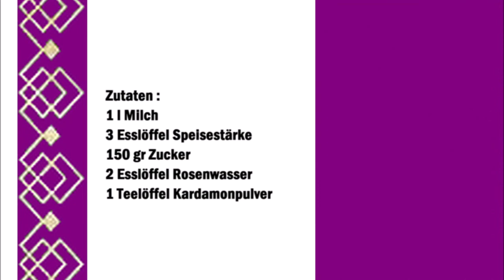Afghanischer Milchpudding / Budino al latte afghano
Deutsch :
1 l Milch
3 Esslöffel Speisestärke
150 gr Zucker
2 Esslöffel Rosenwasser
1 Teelöffel Kardamonpulver

Milch in ein Topf gießen und den Zucker dazu geben.
Die Milch heiß werden lassen.
In der Zwischenzeit die Speisestärke mit etwas Milch vermischen und zur Milch im Topf geben und gut verrühren.
Den Pudding ständig rühren.
So bald der Pudding eine dicke Konsistenz erreicht hat kann man es vom Herd nehmen.
Im Pudding das Kardamonpulver und das Rosenwasser dazu geben und gut vermischen.
Pudding in eine Schüßel gießen und kalt werden lassen.
Vor dem Serviere kann man den Pudding dekorieren.

Italiano :
1 litro di latte
3 cucchiai di amido
150 grammi di zucchero
2 cucchiai di acqua di rose
1 cucchiaino di cardamomo in polvere

Versare il latte in un pentolino e aggiungere lo zucchero.
Fare riscaldare il latte.
Nel frattempo mescolate la maizena con un po' di latte e aggiungetela al latte nella casseruola e mescolate bene.
Mescolate costantemente il budino.
Non appena il budino avrà raggiunto una consistenza densa, potrete toglierlo dal fuoco.
Aggiungere il cardamomo in polvere e l'acqua di rose al budino e mescolare bene.
Versare il budino in una ciotola e lasciatelo raffreddare.
Potete decorare il budino prima di servire.